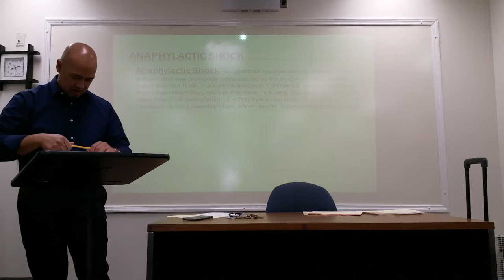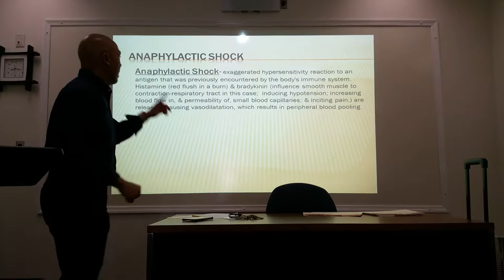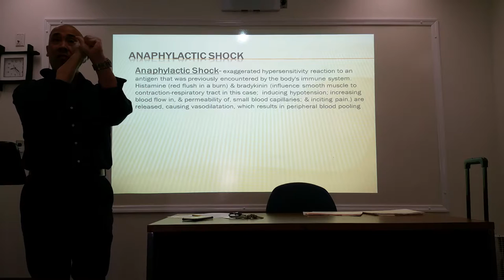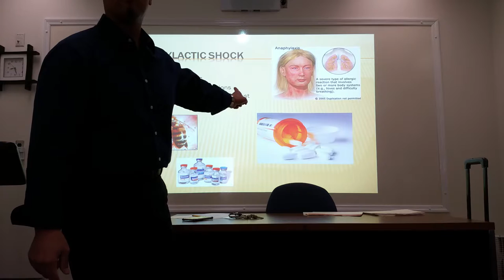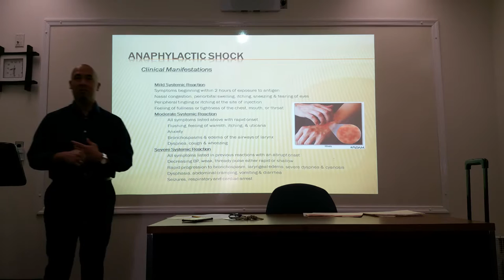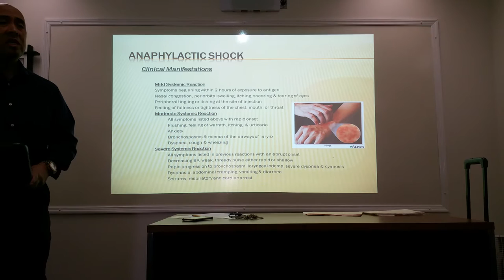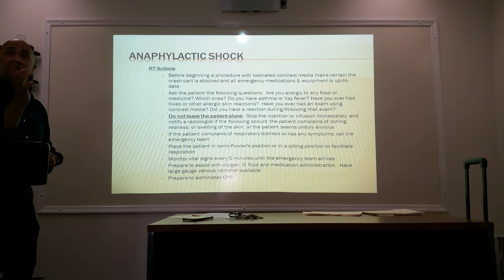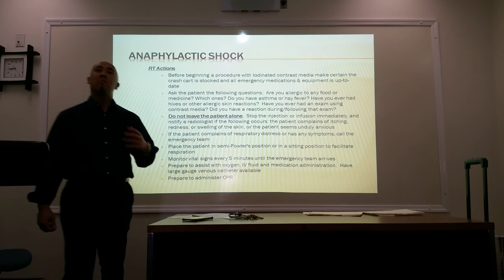RADT 153 Unit 3 Lecture 2: Part 1